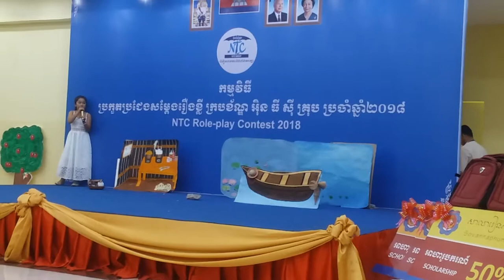Short Story | Bridgeton School (Boeung Trabek Campus)| NTC Role-play Contest 2018